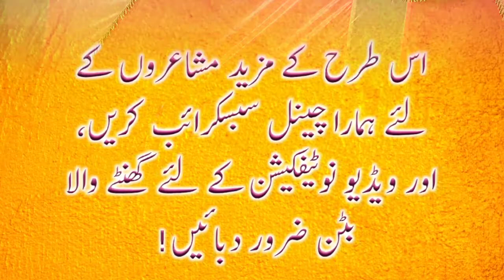Badr khairabadi natiya mushayra khairaba mau 29/07/2021